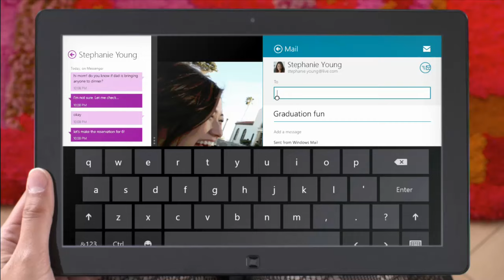Introducing Windows 8